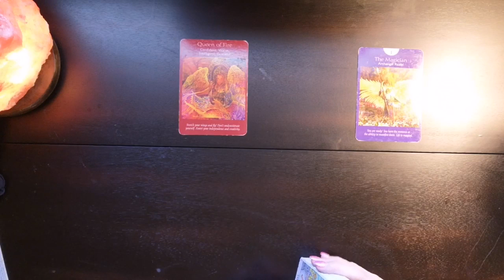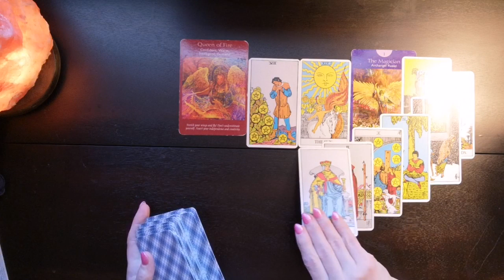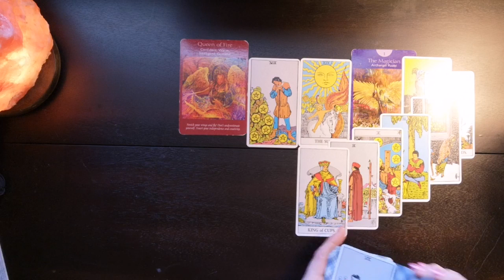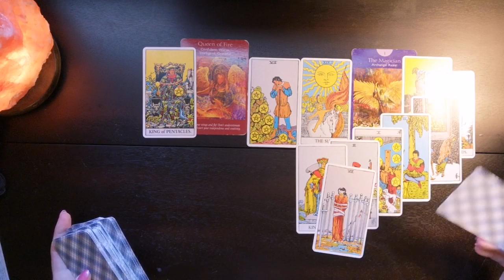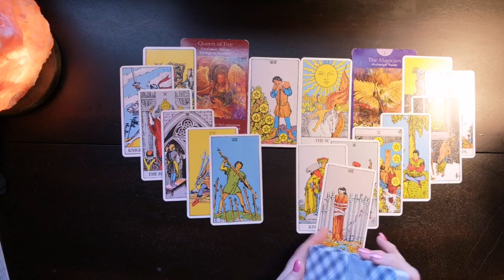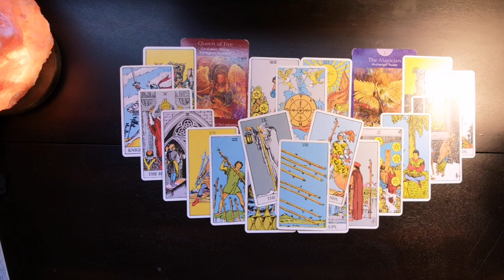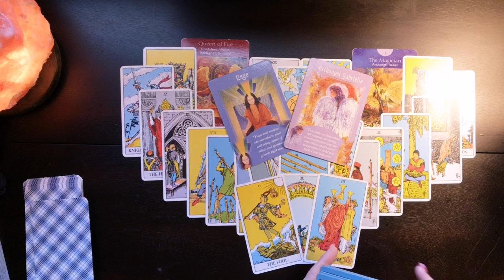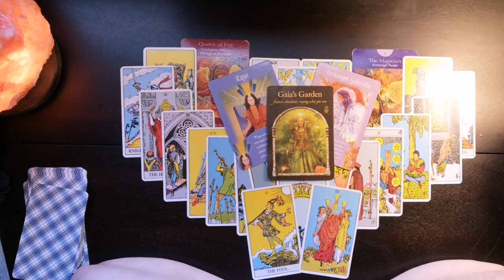♊Gemini❤️🕊️Love & Relationships🕊️❤️August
Gemini Love August

Thank you to all who enjoy my readings and tell me so. If using a mobile you can comment on a video by scrolling down to the bottom of the page. There will be a comment section. Also on PC by scrolling down underneath the description on the video.